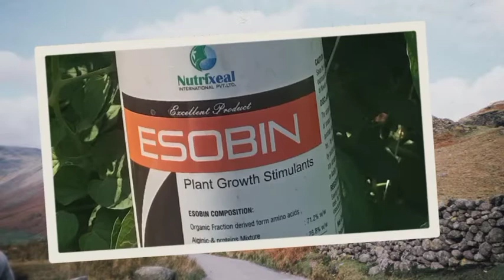NUTRIXEAL : Esobin -1litter / 1 Acer. -8888828662